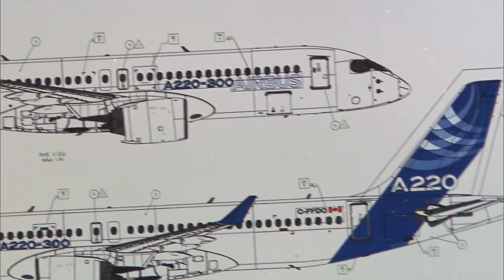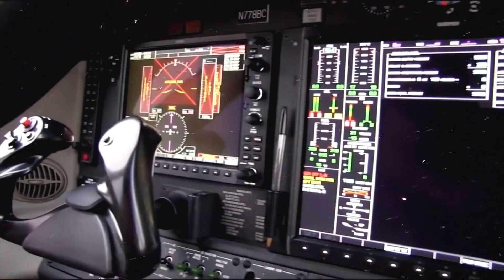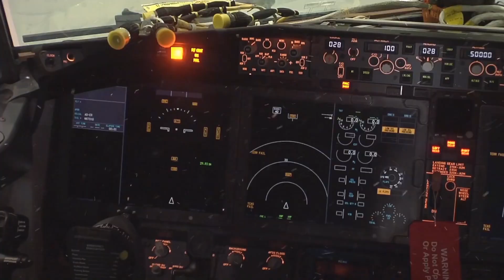5 Future Aircraft Concepts That YOU MUST See!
5 Future Aircraft Concepts That YOU MUST See!

What sort of aircrafts would exist in 10, 20, or maybe even 100 years from now?
These cutting-edge aircrafts are going to dominate the sky in the near future.
But there is one thing for sure:
That the aircraft will, however, undoubtedly look different in the future.
In this video we are going to discuss the concepts of upcoming aircrafts.
So, without further ado let's get into the video